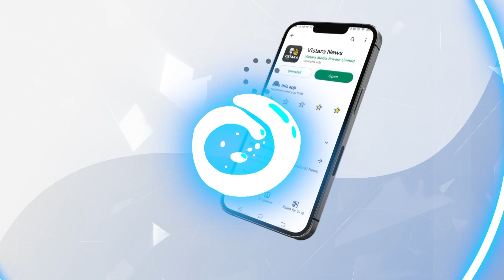ಕಗ್ಗಲೀಪುರ ಪ್ರಮುಖ ರಸ್ತೆಗಳಲ್ಲಿ ಸ್ವಚ್ಛತಾ ಕಾರ್ಯ | Swachhata Abhiyan BY ST Somashekar | Vistara News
ಕಗ್ಗಲೀಪುರ ಗ್ರಾಮ ಪಂಚಾಯಿತಿ ಸಹಯೋಗದಲ್ಲಿ ನಡೆದ ಜಿಲ್ಲಾ ಮಟ್ಟದ ಸ್ವಚ್ಛತಾ ಸೇವೆ ಅಭಿಯಾನದಲ್ಲಿ ಯಶವಂತಪುರ ಶಾಸಕ ಎಸ್.ಟಿ.ಸೋಮಶೇಖರ್ ಭಾಗಿಯಾಗಿದ್ರು.